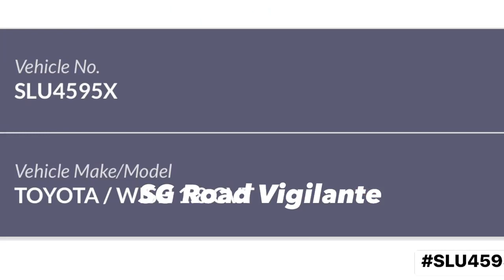8jan2023 Jurong East Central Road SLU4595X toyota wish fail to conform to red light signal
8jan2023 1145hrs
Jurong East Central Road
SLU4595X toyota wish
fail to conform to red light signal
quoted
Middle aged lady driver of Toyota Wish SLU4595X beating the red light and almost knock down a lady pedestrian